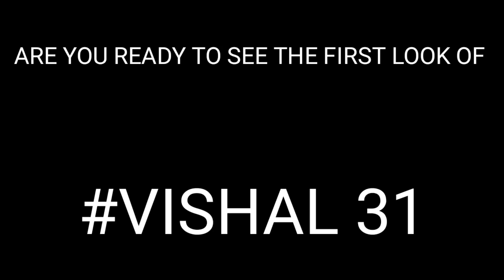Vishal 31 First look || Veeramae vaagai soodum first look || First look of Vishal 31|| 360 cinemax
360 Cinemax